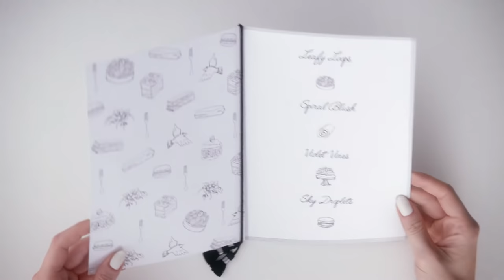RosieFortescue "Tasting Menu"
Fashion Promo for Made in Chelsea's Rosie Fortescue's new Jewellery brand.

PRODUCER: Lisa Turnbull
￼DIRECTOR: Lucie Beecham
DIRECTOR OF PHOTOGRAPHY: Andreas Neo
EDITING COMPANY (OFFLINE): Cut & Run London
EDITOR: Megan Thorne
POST PRODUCTION: The Mill London & Finish Post
￼GRADE PRODUCER (THE MILL): Dan Butler
GRADE ARTIST (THE MILL): Brendan Buckingham
￼FLAME PRODUCER (THE MILL): Joanna Papayianni
FLAME ARTIST: (THE MILL): Jeanette Eiternes
POST PRODUCER (FINISH POST): Cheryl Payne
￼NUKE OP (FINISH POST): Kayley Fernandes
ORIGINAL MUSIC COMPOSITION: Katie Annie Eve and Jessica Sawers- Warren
CELLO: Katt Newlon
PIANO: Jessica Sawers–Warren